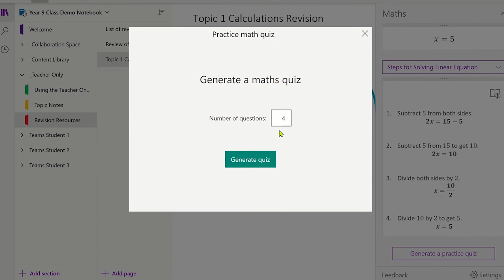Generate OneNote Math Practice Quiz in 30 Seconds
Learn how to Generate a OneNote Math Practice Quiz. This OneNote tutorial on creating a Math Practice Quiz shows you the steps involved. The video shows you how to embed a Microsoft Forms Math Practice Quiz which is auto-generated using AI. Also this video contains many OneNote tips and tricks.

If you found this video on how to generate a practice math quiz helpful, please give it a 'Like', Subscribe to the TeachMe channel and click on the Notification Bell so you know when more useful videos are released to enhance teaching and learning.

⏱TIMESTAMPS⏱
0:00 Generate OneNote Math Practice Quiz - Intro
0:11 Provide example math equation in OneNote
0:41 Steps to create a OneNote Math Practice Quiz
1:25 How to Distribute OneNote Practice Maths Quiz to Students
1:41 How to Review OneNote Practice Quiz Results